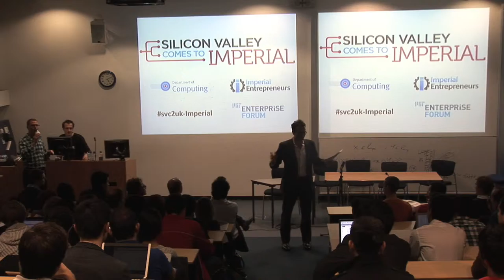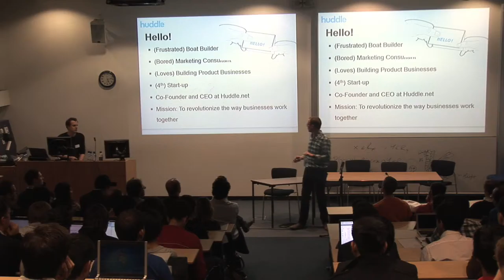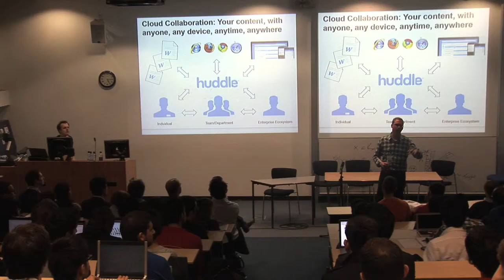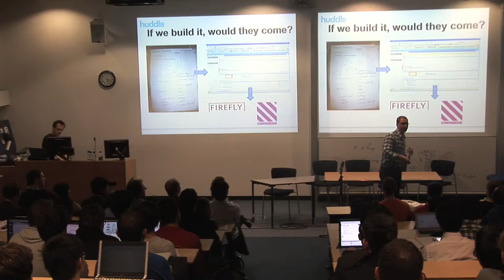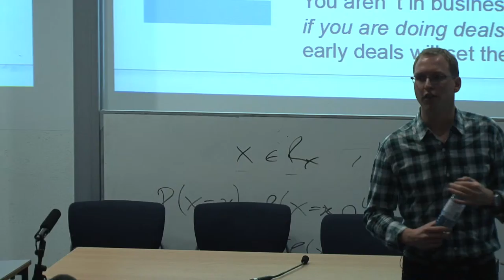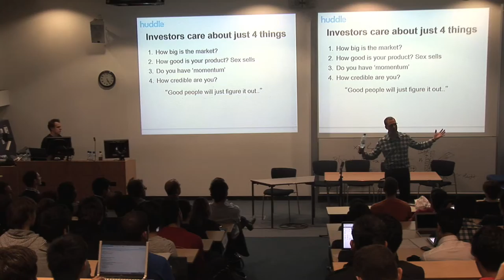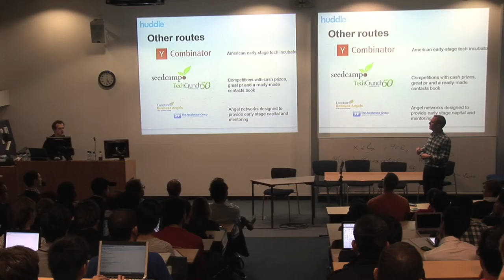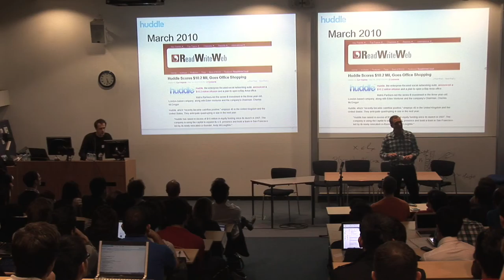Keynotes 2 1st Speaker - Silicon Valley Comes to Imperial